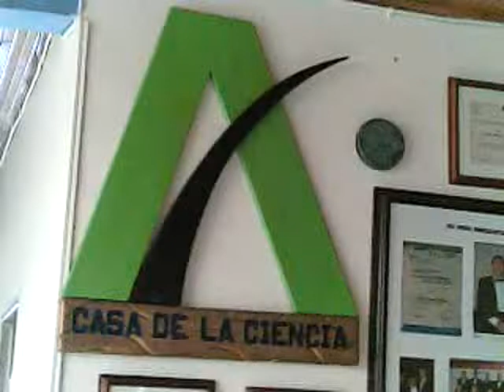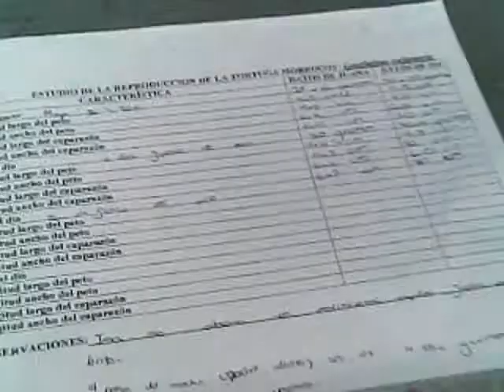CASA DE LA CIENCA SEGUIMIENTO A TORTUGAS NACIDAS.mpg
ES UNA MUESTRA DE LAS ACTIVIDADES QUE SE PUEDEN REALIZAR EN LAS CASAS DE LA CIENCIA, PARA FOMENTAR LA VOCACION CIENTIFICA DE LOS NIÑOS.